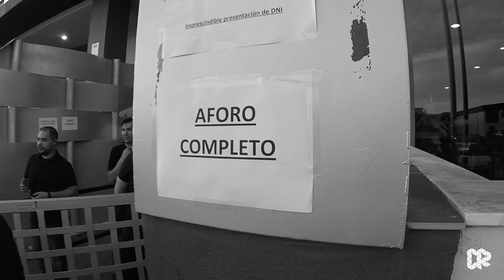Javi Torres @ Mosaiko (Baena, Córdoba) AfterMovie